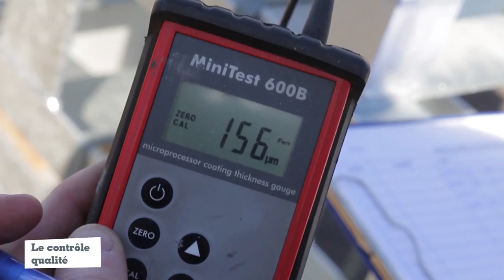Galvanisation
Ce vidéo présente le principe de la galvanisation